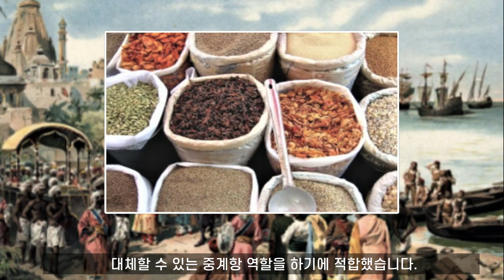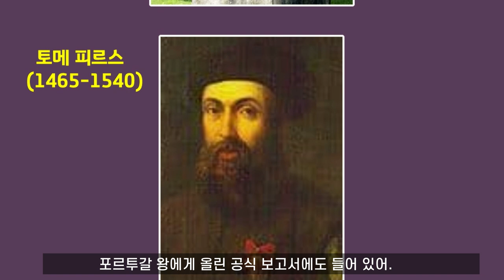말레이 술탄과 결혼한 명나라 공주 항 리포 실존 미스터리 I 말레이시아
말레이 기록에 따르면, 15세기에 명나라 공주 항 리포가 500명의 시녀와 수행원을 대동하고 술탄 국가였던  말레이 반도의 말라카로 와서 술탄(왕)과 결혼하고 이질적 문화 속에서 반역자에게 죽음을 당했습니다.  하지만 항 리포에 대한 명나라 기록은 없습니다. 그런데 말레이에  "항 리포 우물" 유물이 남아있습니다. 실존 논란의 진실은 무엇일까요?